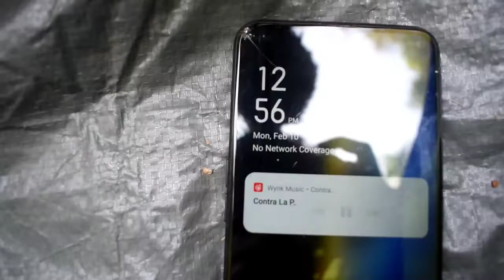1st time ⛺ camping in my own tent | adventurous ulavi jatri 🤭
best camping places in Karnataka

biggest jungles in Karnataka

how to mount camping tent

how to fix tent